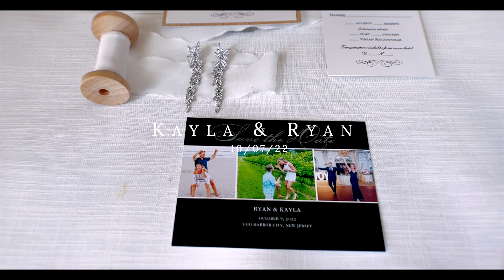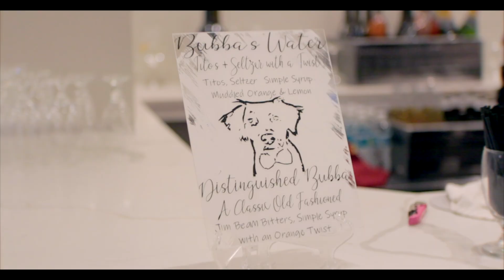Kayla & Ryan Highlight Film